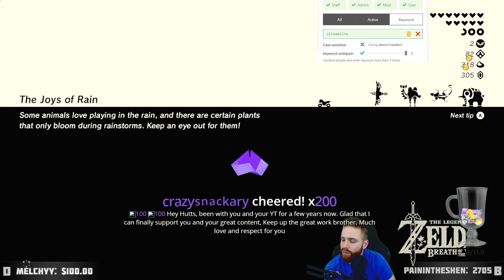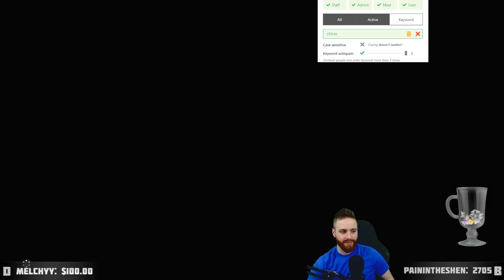Middle Master Sword Trial - Hutts Streams Zelda Breath of the Wild [Part 86]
➤GET INVOLVED!